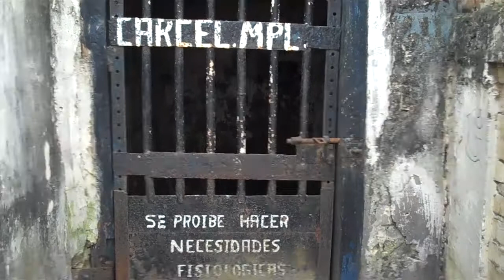Mexican Jail for Really Bad Boys (and Girls) Carcel Mexicana para Los Malos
the sign says don't use the bathroom here...el letrero dice que esta prohibo usar el bano...